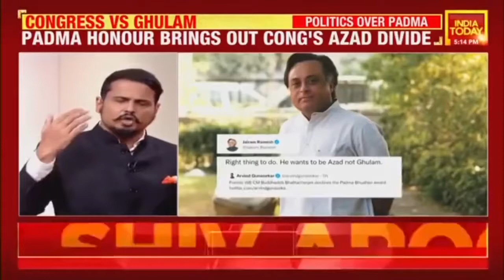SYED ASAD ABBAS MC ABBAS LIVE DEBATE ON INDIA TODAY GHULAM NABI AZAD PADMA AWARDS ISSUE